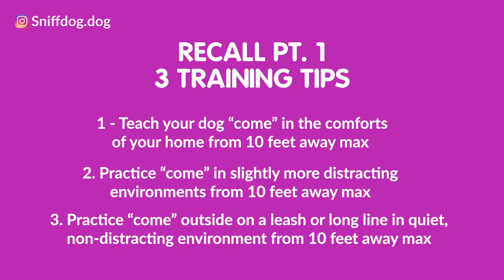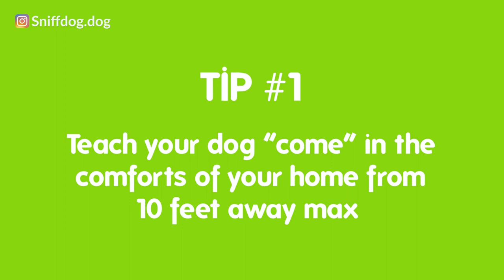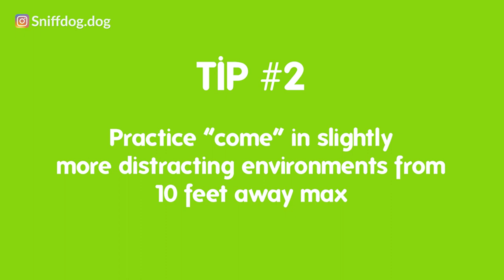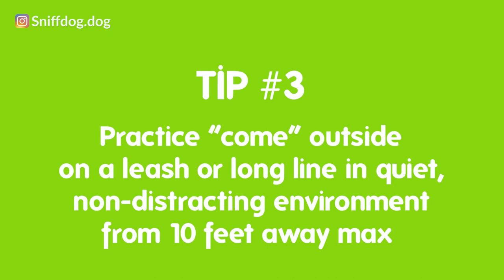How to Teach Your Dog to Come When Off Leash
*** Our tip sheets are no longer available, our deepest apologies ***

Do you want to know how to teach your dog to come when off-leash? Now you can learn with us, the fun and easy way.

Chapters
0:00 How to Teach Your Dog to Come When Off-Leash!
0:41 Introduction to Recall Training
6:14 Tip 1: Teach Your Dog “Come” in The Comforts of Your Home From 10ft Away
7:58 Tip 2: Practice “Come” in Slightly More Distracting Environments From 10ft Away
9:37 Tip 3: Practice “Come” Outside on a Leash or Long Line in a Quiet, Non-Distracting Environment From 10ft Away
12:09 Things to Avoid

WHY US
Life with our dog(s) is a life well lived! Until they bark at seemingly everything, drag you down the street, rip your clothes, and pee on the floor.

At Sniffdog, our purpose is to empower the love & connection between you and your dog.

We help you “speak dog” so that you better understand each other, and so that you develop a relationship built on mutual trust, and fun!

Training doesn’t have to be hard, you just have to have fun with the process. We’re here to help with that.

We will be releasing videos weekly to help you on your beautiful journey with your dog!